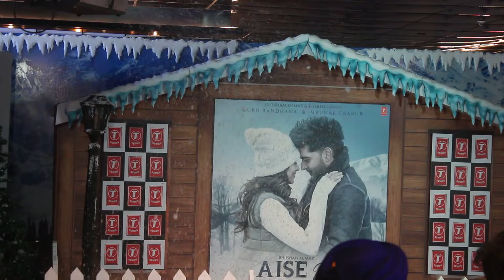Aise Na Chhoro Song Launch With Guru Randhawa & Mrunal Thakur